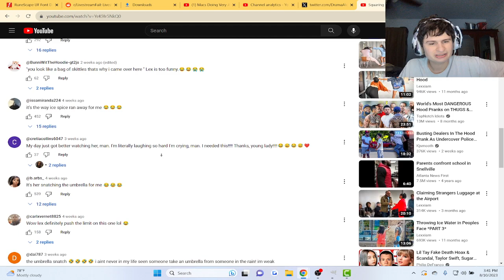Squaring Up With GIRLS in the Hood! (PART 2) | Reaction!